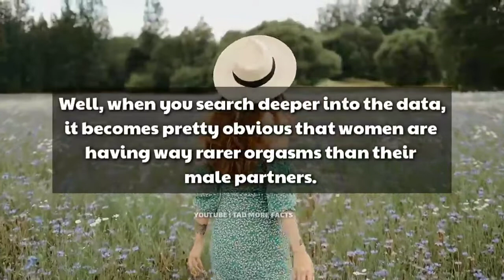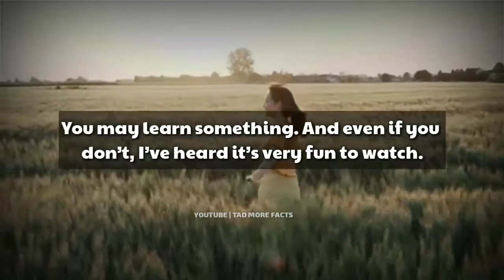If she always masturbates during sex then it means Psychological facts of women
Hope you know something from this video. Have a nice day.
This information is taken from various sources and don't have actual opinion on it.Drop your own opinion on comment section.

Have you ever wondered if Women really masturbates as we do? Yes,they do. In fact, Women masturbate A lot. In fact, according to a a study of 1,200 Americans, 81% of women have masturbated at some point in their lives, and on normal they do it about twice a week. Further, a a big chunk of women (about 30%) report preferring masturbation over sex.
So why is this the issue? Well, when you search deeper into the data, it becomes pretty obvious that women are having way rarer orgasms than their male partners. According to a 2009 survey from the National Survey of Sexual Health and Behavior, only 64% of women noted having an orgasm during their last encounter, as opposed to 91% of straight men.

sex addiction ruined my life,
sex pistols draw my life.
Every Indian must watch this video
giving 1 minute - otherwise you will regret
sex websites which are not blocked games,
sex websites that are not blocked in china,
sex offenders and website registry
Sex life .
Sex story .